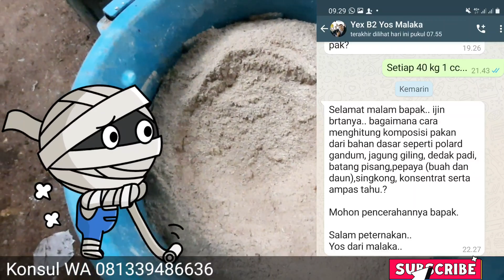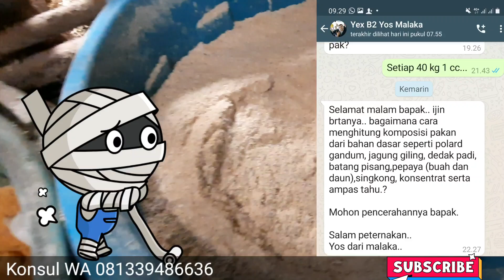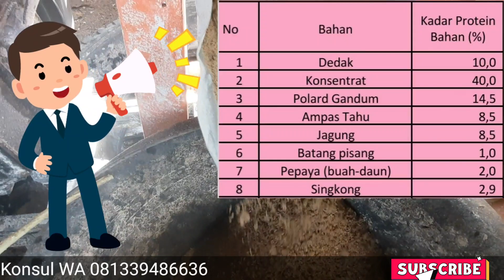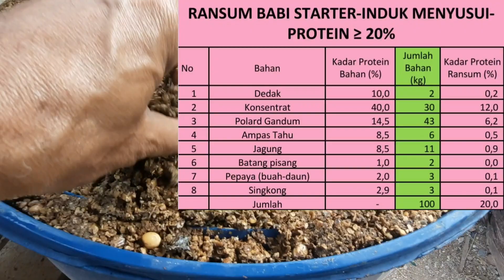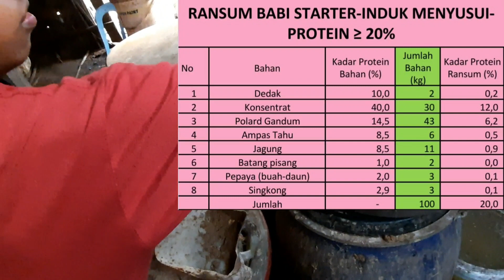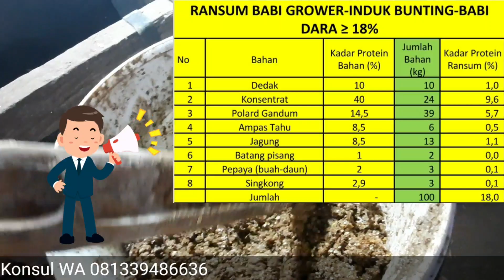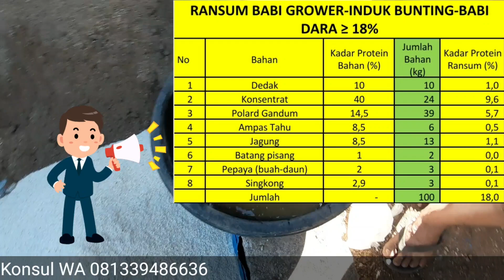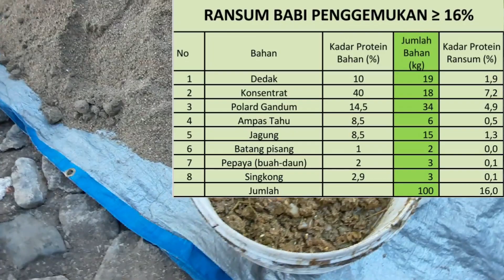Campuran pakan babi penggemukan,starter,grower,bunting dan menyusui dari pepaya,singkong,dedak,dll..